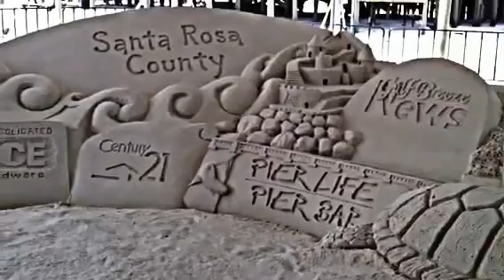Navarre Beach Sand Sculpting~ Navarre Beach, FL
Sheri Harris from Realty Masters visits the Navarre Beach Sand Sculpting Contest on Navarre Beach, September 29th, 2012.